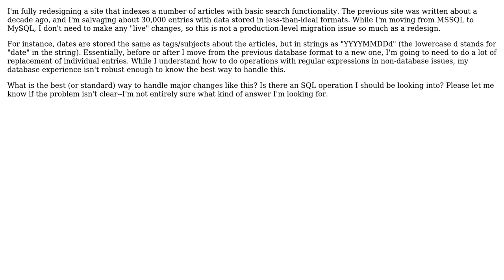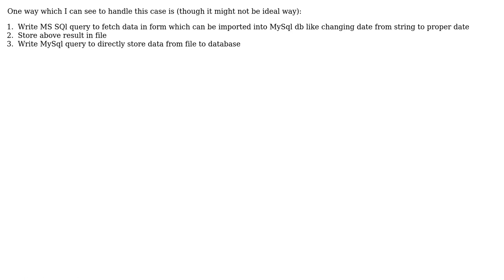Software Engineering: Handling changes to data types and entries in a database migration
With thanks & praise to God, and with thanks to the many people who have made this project possible! | Content (except music & images) licensed under CC BY-SA | Music | Images & others | With thanks to user techExplorer user Stuart Leyland-Cole user ramblinjan and the Stack Exchange Network Trademarks are property of their respective owners. You are responsible for your own actions.